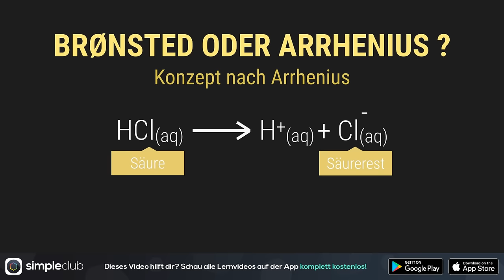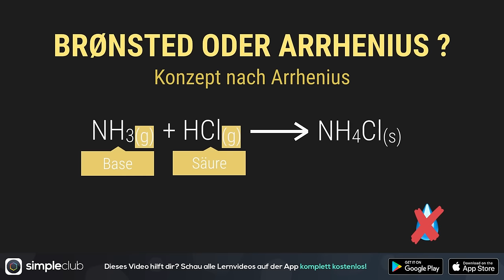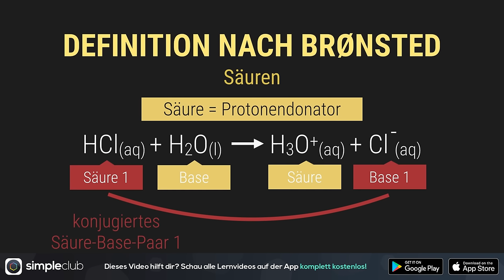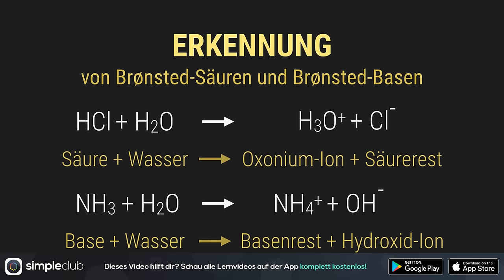Das Säure und Basen-Prinzip nach Broensted - REMAKE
Säure-Base-Theorie nach Brönsted. Was ist ein Protonendonator? Was ist ein Protoneakzeptor?

📺 ALLE KANÄLE